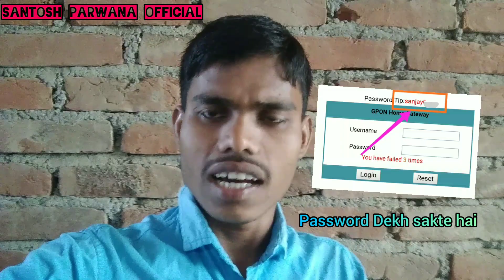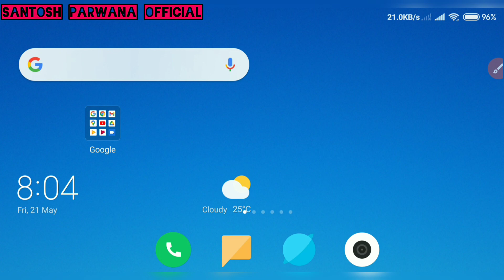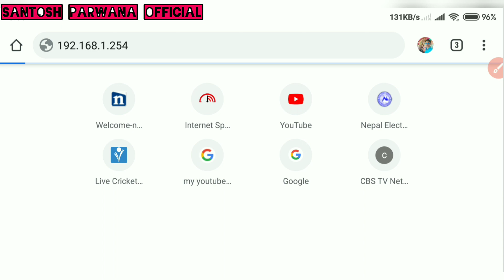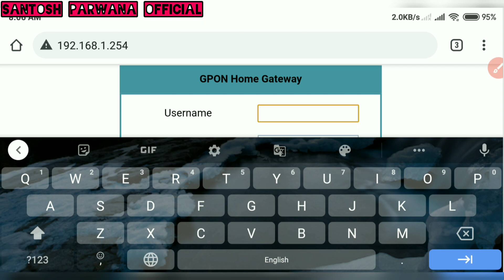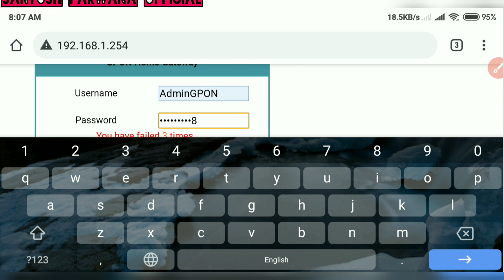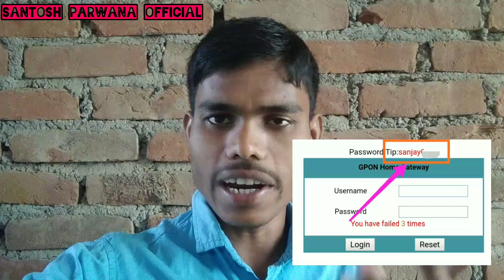How To Show AdminGPON Password Click From Chrome Browser Subisu Nokia WiFi Router2021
How To Show AdminGPON Passpord Click From Chrome Browser Subisu Nokia WiFi Router2021 || Wrong Password Click Crom Browser Show AdminGPON Passpord In Nokia WiFi Router ||
  __---_&---😂😂 Hii Friends ham aaj janenge ki Subisu Nokia WiFi Router Ka Three Time Wrong Password Click Chrome Browser And Show AdminGpon Password In Subisu Nokia WiFi Router,,To friends aap sabhi ye video jarur se dekhna o bhi bina skip kiye aur video ko like, share kardena and comment me likhna ki video kaisa laga.

 Subisu Nokia WiFi Router GPON HOME